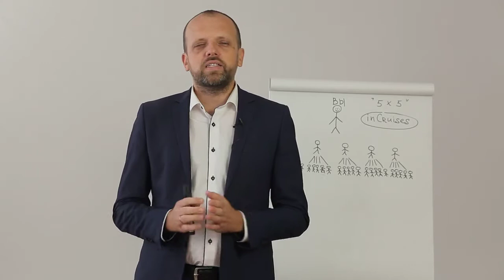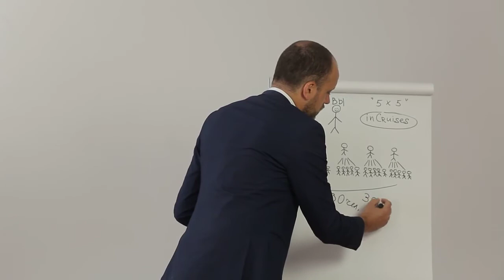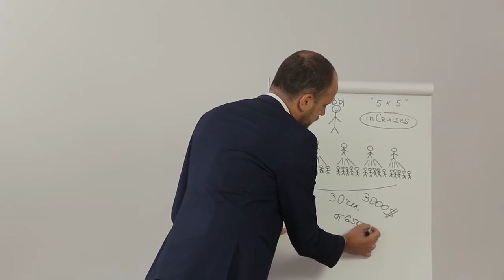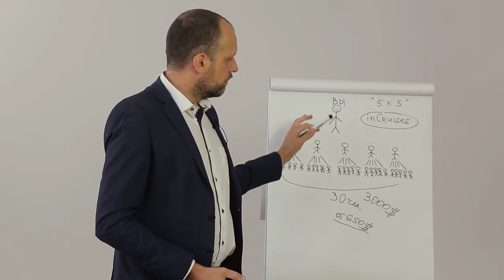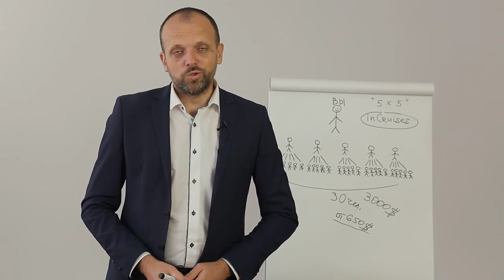Почему просто строить бизнес в inCruises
I am Sarma Grinberga my hobby is a travel and now my business is cruising traveling
Send Me message below :
Join us!
maybe this is a good way for you to earn extra money or start your business!!!